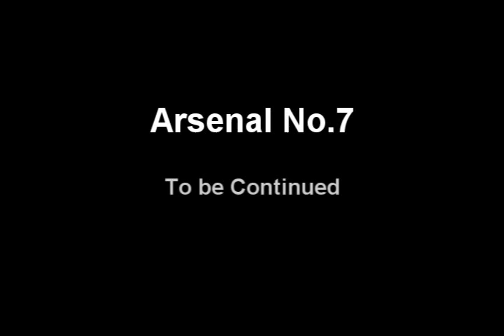Arsenal No.7 Promo By GuNeRs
This is a promo of Arsenal's No.7 shirt..

Based on Robert Pires and Tomas Rosicky